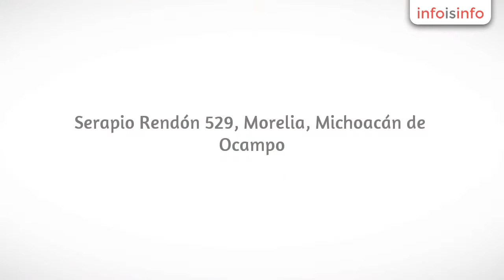Construcción en Morelia - Plamur - InfoIsInfo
Plamur, Construcción en Morelia. Más Información

Realizamos instalaciones profesionales de muros con panel de yeso y cemento realizados en materiales acústicos o sin ellos. Plafones y plafones registrables.
Ofrecemos
Muros de yeso (tablaroca)
muros de yeso antihumedad
muros de yeso para exterior
muros de cemento
plafones ciegos
plafones registrables
plafones con diseño